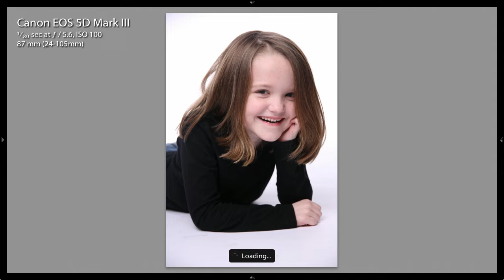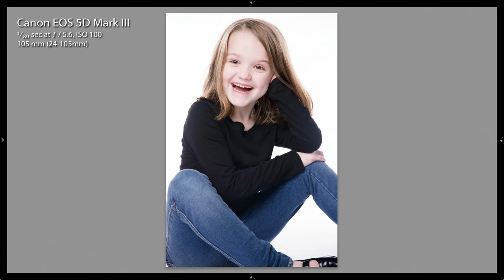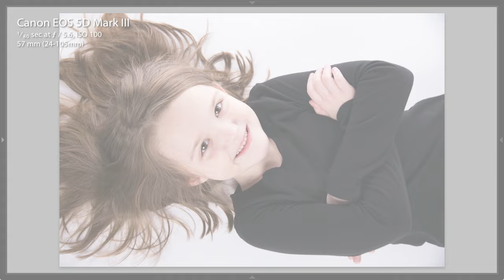Photographing Children with Lindsay Adler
Get access to this class plus our entire catalog of over 1600+ classes with the Creator Pass. Now available for just $13 a month (billed annually):

In this segment from Lindsay Adler's CreativeLive class, Posing 101, she teaches photographers how to coach their subjects for relaxed, comfortable children poses.

Continue watching the free preview of her online class or get full on-demand access plus bonus materials here!